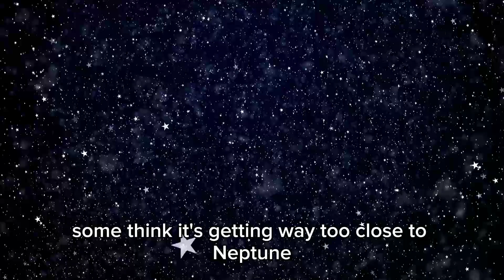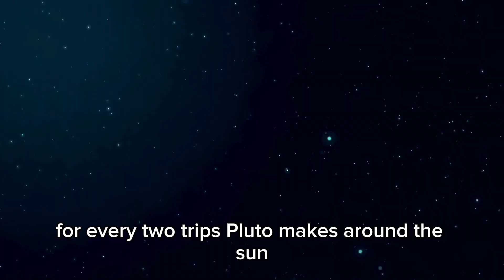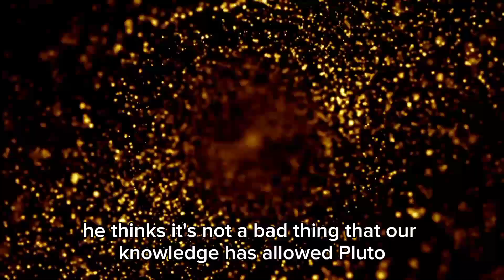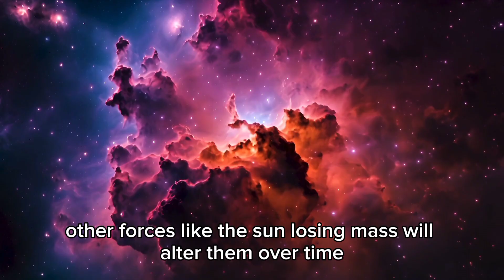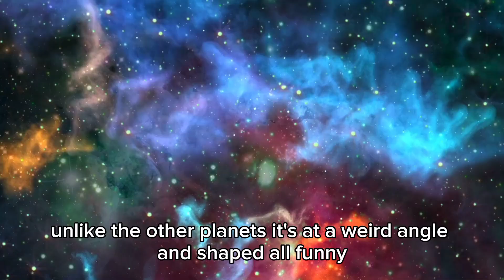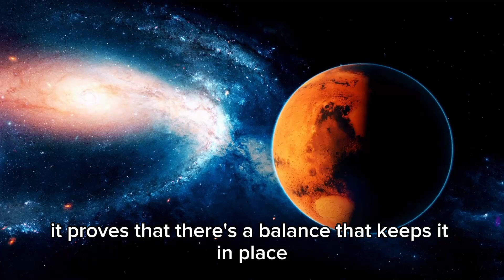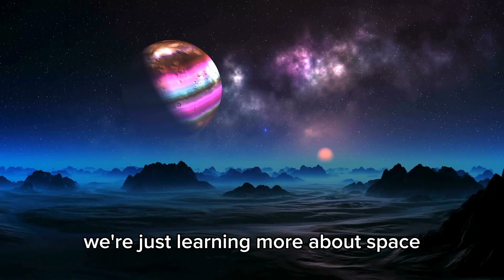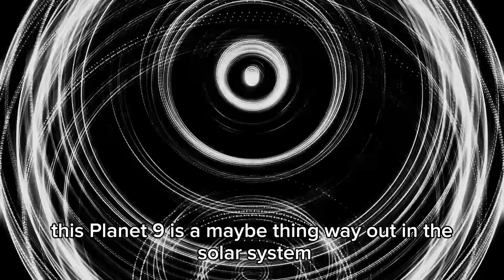"The Clearest Image Of Proxima B Released By The James Webb Telescope Is Here!"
BREAKING SPACE NEWS! For the first time ever, the James Webb Space Telescope has captured the clearest and most detailed image of Proxima B — the closest potentially habitable exoplanet to Earth. This stunning high-resolution image could hold clues to alien atmospheres, surface structures, or even signs of intelligent life. 🌍👽

Is this rocky world truly Earth’s twin? Or is something far more mysterious happening on our celestial neighbor?

🔍 In This Video:

📸 First ultra-clear image of Proxima B from JWST

🔬 Surface details that stunned astronomers

🧪 Possible atmospheric composition breakdown

🌦️ Clues of water, weather systems, or even city-like patterns?

🧠 What scientists are saying about this groundbreaking photo

🚀 The implications for future space missions and colonization

🌠 Proxima B just became a whole lot more real — and more mysterious than ever.